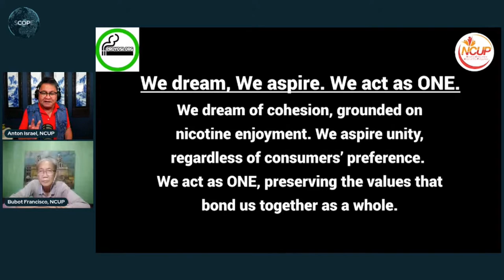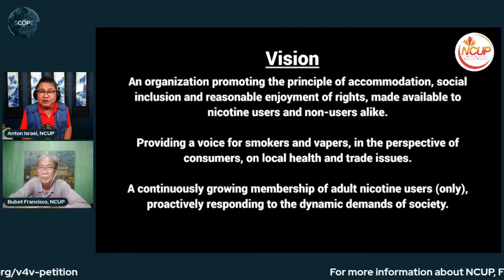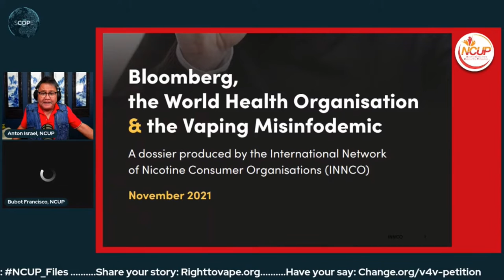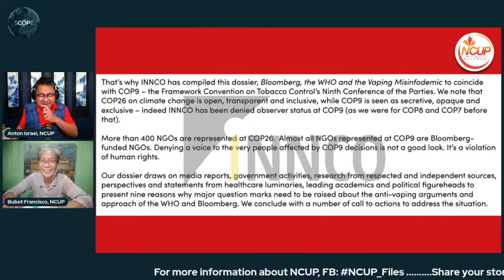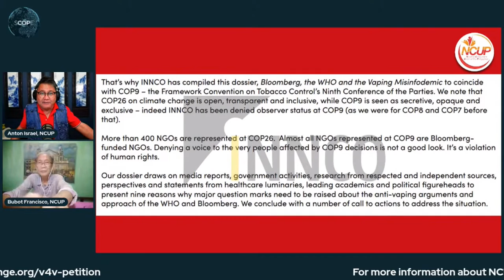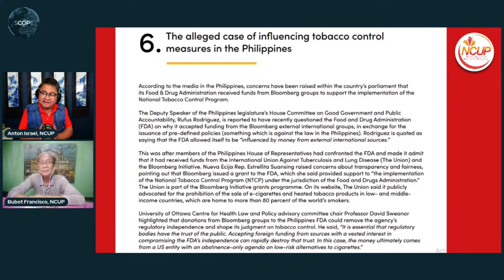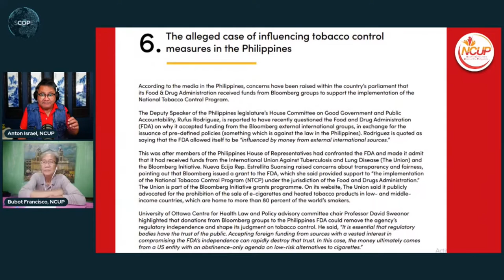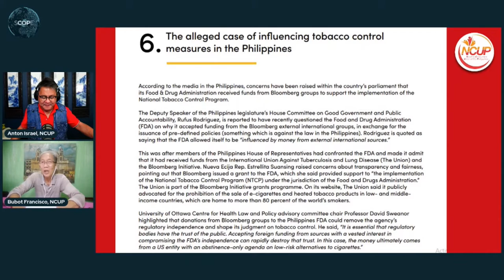NCUP Presentation/Discussion - "Vaping Misinfodemic"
Anton Israel of Nicotine Consumers Union (NCUP) moderating a discussion about the WHO interference in Tobacco Harm Reduction activities in the Philippines and beyond.